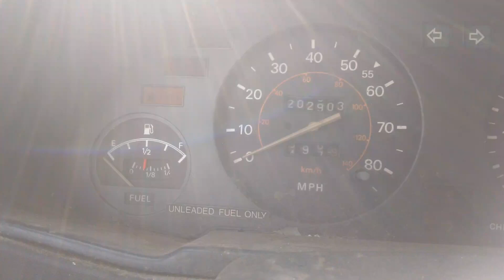Lowest fuel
Have you ever ran out of gas? I hate it! that means I screwed up, I should have been able to estimate the amount I had left, against the length of the trip. It's happened before, and the whole way to the gas station with my empty 2 L Mountain Dew bottle, something that by the way they would prefer you didn't put gas in. I did nothing but blame myself, for my own shortcomings.